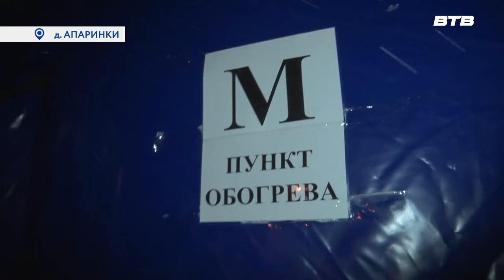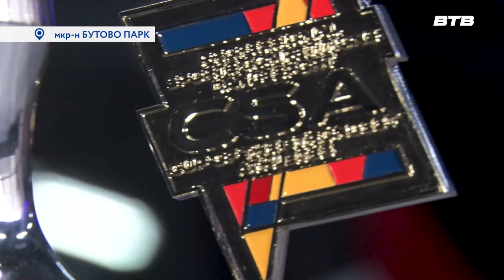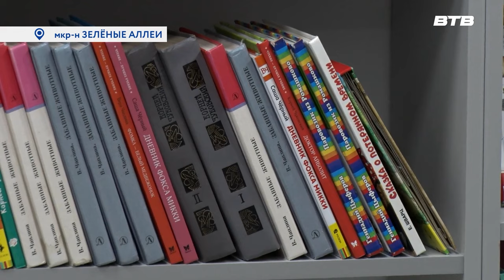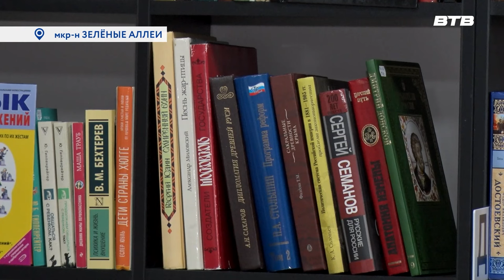Новости телеканала Видное-ТВ (19.01.2024 - пятница)